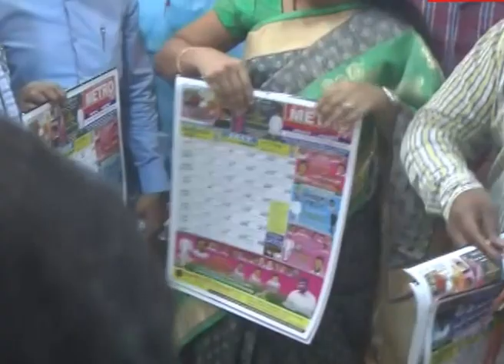TRS MP Kavitha Inaugurates Metro TV Telugu 2017 Calendar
Watch Metro TV - The leading Telugu news channel across Andhra Pradesh and Telangana. A 24/7 LIVE news channel dedicated to live reports, exclusive interviews, breaking news, sports, weather, entertainment, business updates, and current affairs. TRS MP Kavitha Inaugurates Metro TV Telugu 2017 Calendar Metro TV Telugu